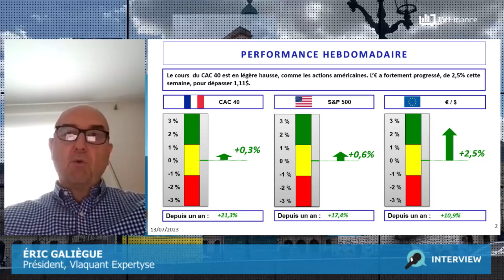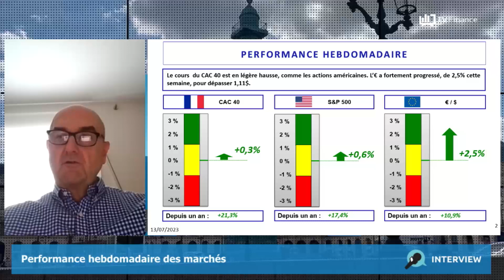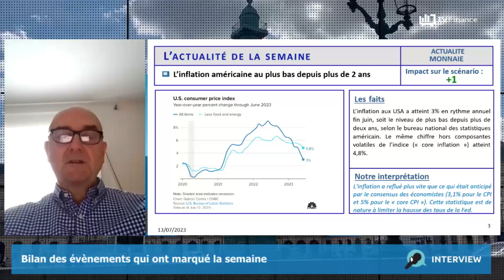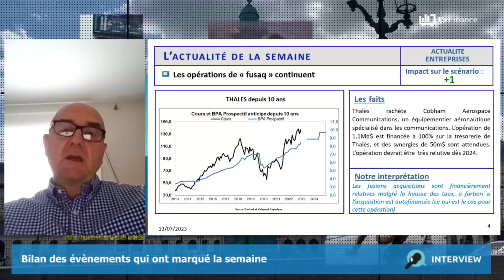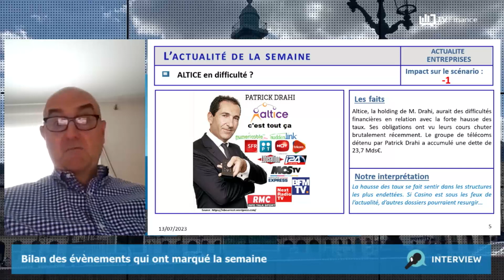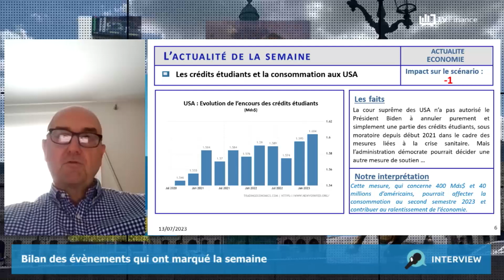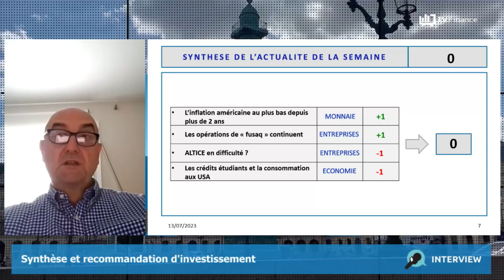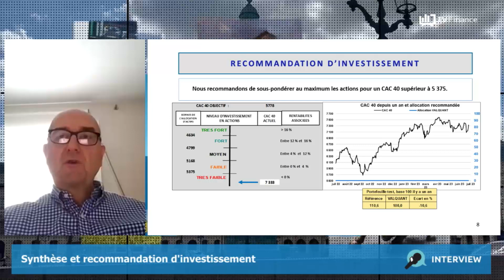Valquant Expertyse, Éric Galiègue : « Inflation, Fusion-aquisition, Altice, Crédits étudiants »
Comme chaque semaine Éric Galiègue, le Président de Valquant Expertyse analyse l'actualité économique de la semaine.
Au programme :
-L'inflation américaine au plus bas depuis plus de 2 ans
-Les opérations de fusac continuent
-Altice en difficulté ?
-Les crédits étudiants et la consommation aux USA